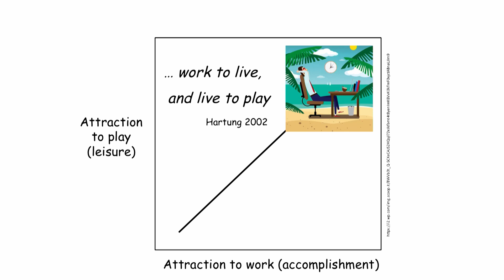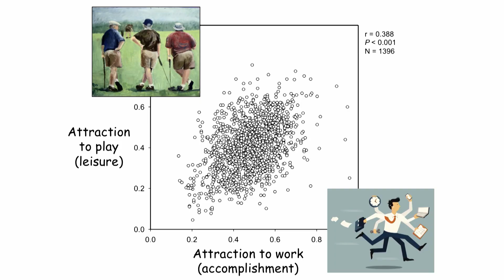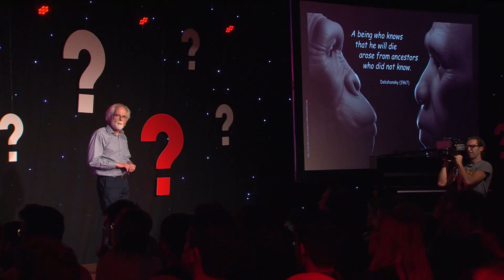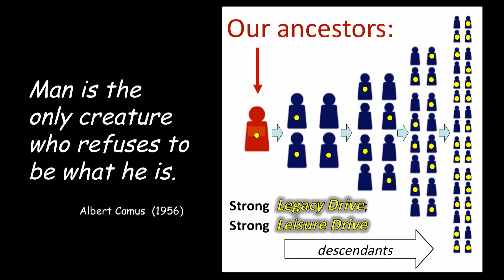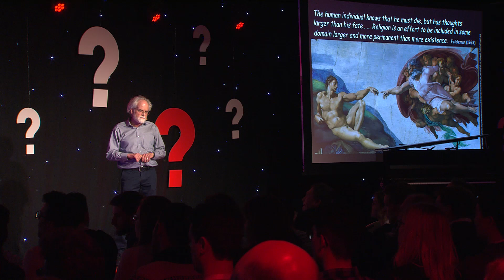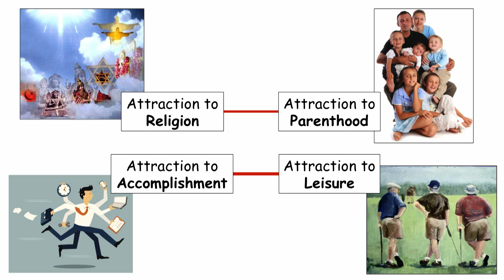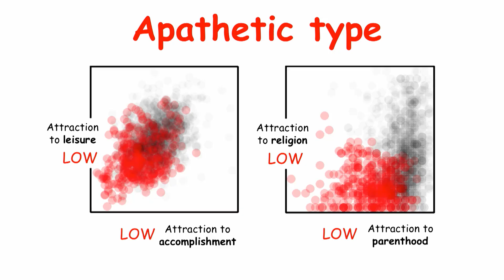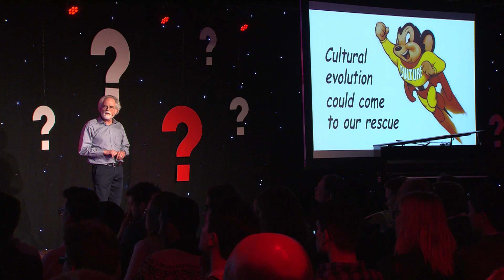Unpacking the ‘work hard-play hard’ animal | Lonnie Aarssen | TEDxUHasselt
The maxim “work hard, play hard”, which can be traced back to early 1872 has long been used to express an implied connection between dedicated effort and having fun. But is this correlation true? Biology Prof. dr. Lonnie Aarssen did the research and was able to uncover a statistical link between these two motivations people like to display.

The maxim “work hard, play hard”, which can be traced back to early 1872 has long been used to express an implied connection between dedicated effort and having fun. But is this correlation true? Biology Prof. dr. Lonnie Aarssen from Queen’s University in Canada did the research and was able to uncover a statistical link between these two motivations people like to display. During his talk entitled “Unpacking the ‘work hard-play hard’ animal”, Prof. Aarssen will discuss how some of these deeply-integrated motivations are shaped by relentless Darwinian selection. He will explain how this biological evolution is a double-edged sword that on the one hand enables us to deal with the awareness of our own mortality, but on the other hand disables us in gaining a deeper understanding of the impact of humanity on our small planet. On our stage, Prof. Aarssen will unravel his answer to a final critical question: Can this negative aspect of our biological evolution be overcome?